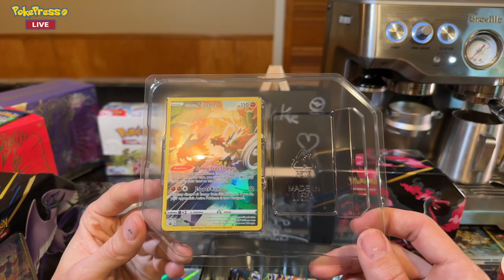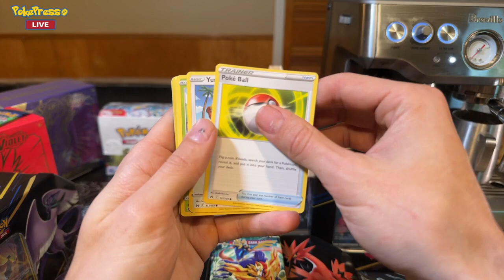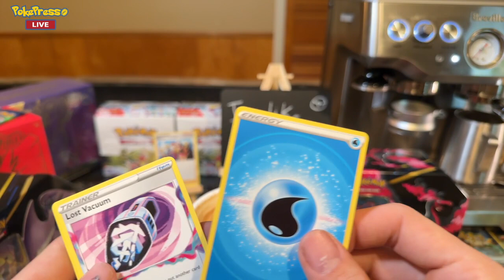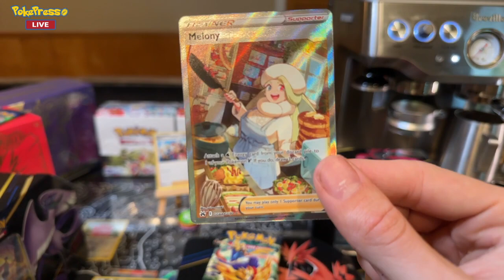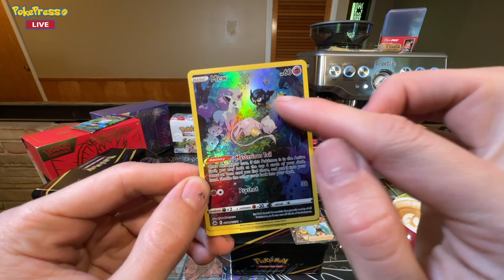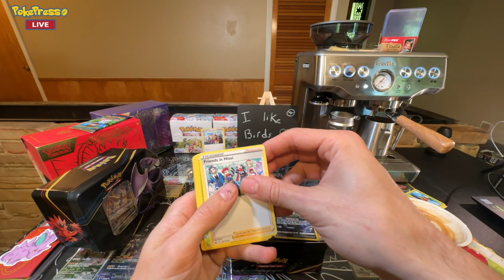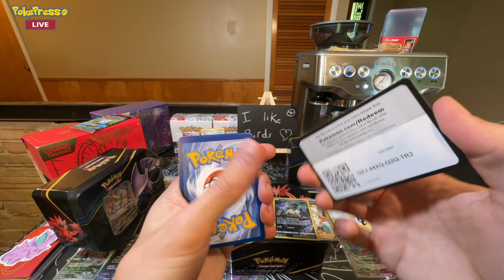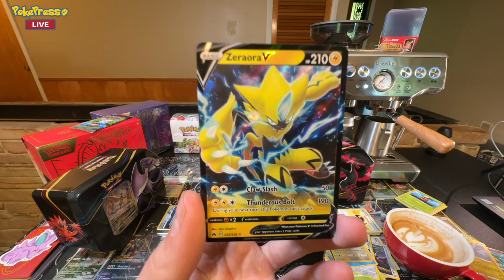This was a bad idea | Espresso and Pokemon dont mix ?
I have completed my Crown zenith Bird collection. But I have no Self control and I opened all the tins. I finally dialed in my new IMS basket and Spring tamper. And actually got to sip a nice latte and pull a Card I have been waiting for :). Hope the 1 guy who gets these Code Cards is doing well.
Be Blessed

0:00 Intro rant
2:25 starting and making coffee
5:00 Pokemon product recently acquired
5:40 Back to Coffee
6:45 My acupuncturist questionable experience
9:02 quick tip. Have manual pre infusion on Breville espresso machine
12:00 LGS pickup
12:36 Mixing Steam and Cardboard is not a very good idea
15:00 latte art :)
17:40 Zapdos Tin Opening. last time stamp im hungry
30:02 Outro